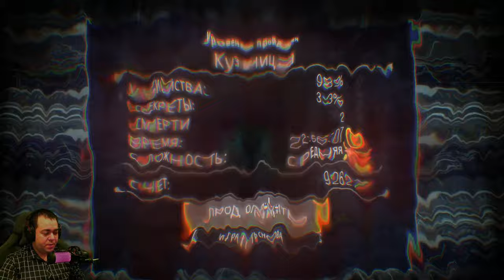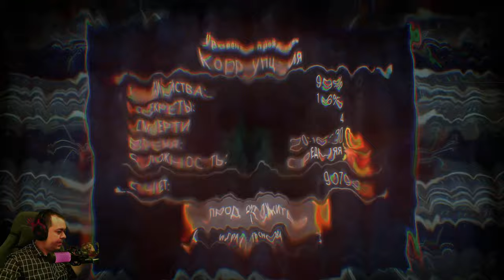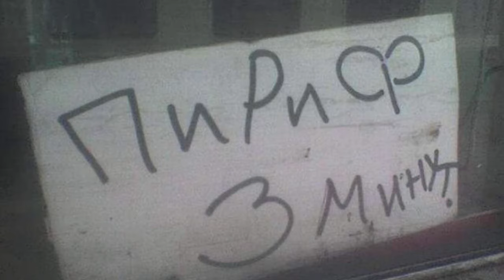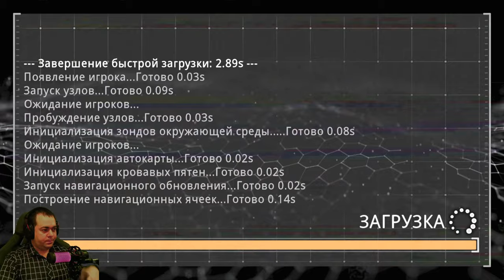Полный дзен и исключительная доброта ► 2 Прохождение Prodeus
Prodeus создаваемый силами двух разработчиков появился в раннем доступе совсем недавно. Игра примечательна тем что является сплавом Doom с Quake из первого взята скорость и ярость из второго все остальное и каким то удивительным способом авторам удалось подобрать нужные пропорции. Как и полагается ретрошутеру графика в игре стилизована под шутеры 90-х годов но за пиксельными спрайтами монстров прячутся полигональные модели, сложное динамическое освещение играет на текстурах стен, трупах и отражается в крови количеству которой обзавидуется Brutal Doom, картинка в игре вызывает восторг в отличии от нелепых подделок конкурентов. Локации в основном состоят из военных баз, разрушенных городов и научных комплексов а внеземной небосвод с несущимися по нему мрачными облаками навевает воспоминание о Netherworld из первого Quake. Монстры опять таки прямиком из Doom'а с Quake'ом, есть тут и свои какодемоны с импами да и финды с зомбаками не потерялись. Несмотря на вторичность местных супостатов, выглядят они отлично а стрелять по ним очень даже приятно.